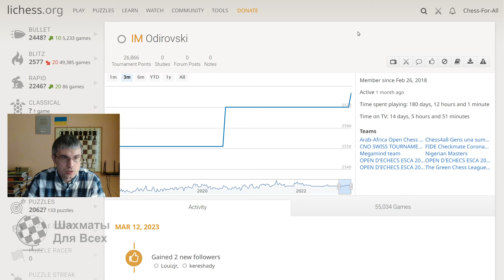Шахматы. ЖЕРТВА КОНЯ в лондонской системе!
В блиц-партии против ММ с ником Odirovski (2510) была разыграна лондонская система. Применив вариант с разменом белопольного слона через поле а6, чёрные сумели лишить белого короля рокировки. В сложной миттельшпильной борьбе чёрные пожертвовали коня и получили выигранную позицию, но игра только начиналась, и ошибки посыпались, как из рога изобилия!
Карта ПриватБанка (гривны): 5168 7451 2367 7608 (Пугач Алексей)